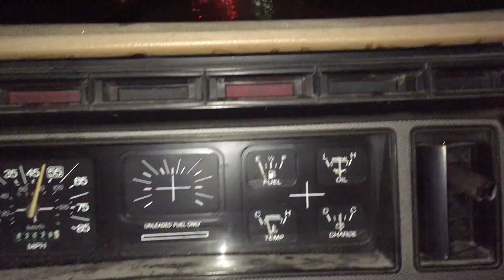I made it home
Got the “new “ truck home with only a few mishaps!